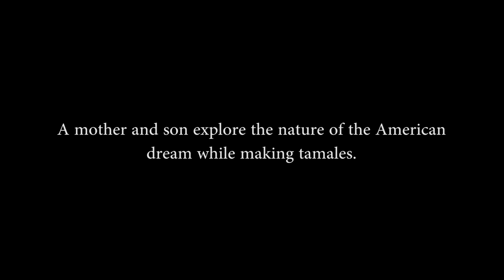As American as Homemade Tamales | From Concept to Trailer | Fall 2017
Video by Jesus Eusebio Perez, created in the workshop From Concept to Trailer Developing the Documentary Subject (Fall 2017).